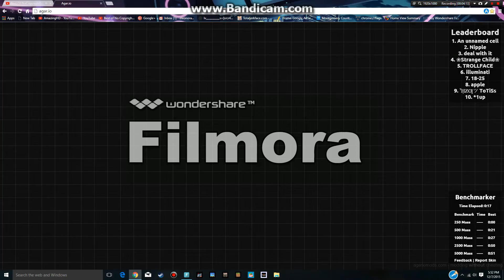Agar.io slower version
Created with Wondershare Filmora Please like And sub. It took me about 45 MINUTES to an HOUR to EDIT THIS VIDEO.